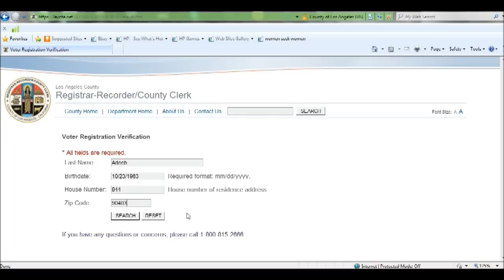هل يبيع عمرو اديب عقلة الأن ؟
جرب بنفسك - حط فى السيرش الاتى
County of Los Angeles: Registrar-Recorder/County Clerk